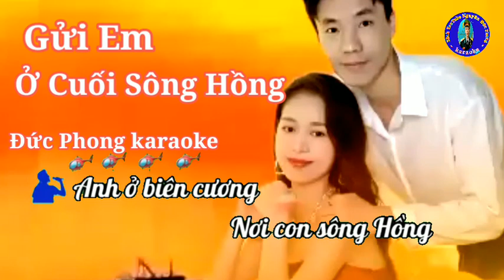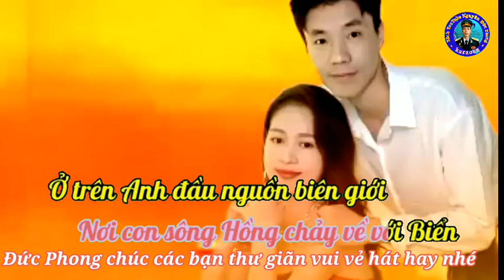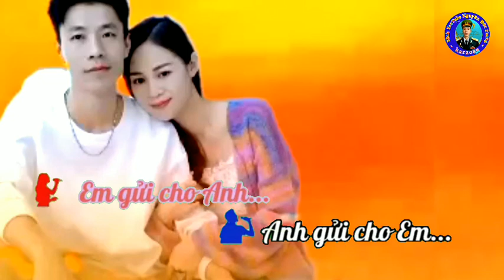karaoke Gửi em ở cuối sông hồng (sc)